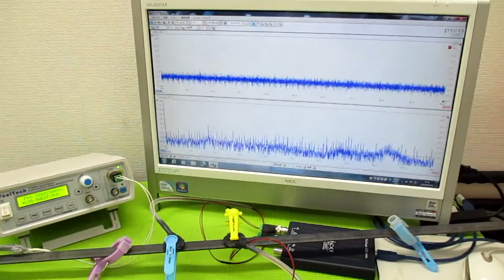音と超音波の組み合わせを利用した超音波制御技術